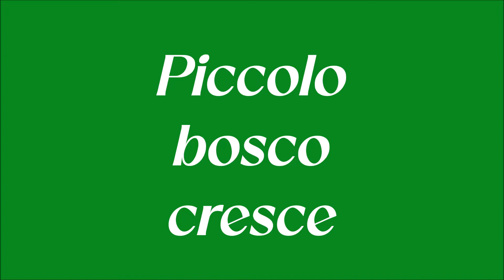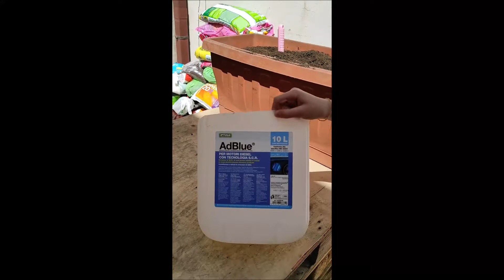Piccolo bosco cresce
Le ghiande piantate nell'inverno del 2020 stanno crescendo e vanno rinvasate